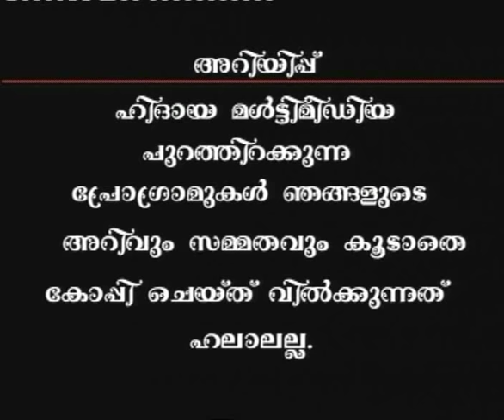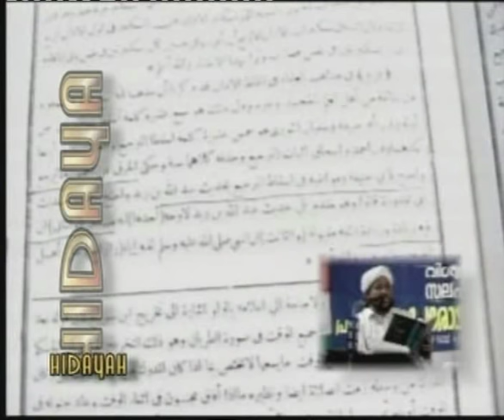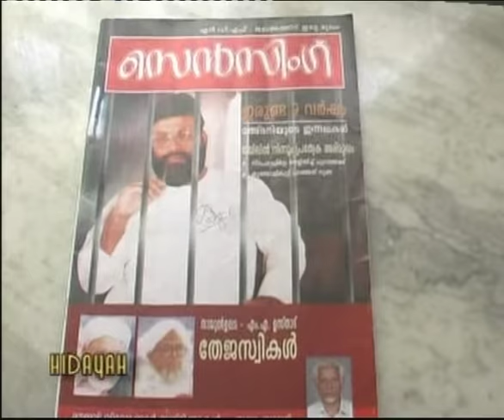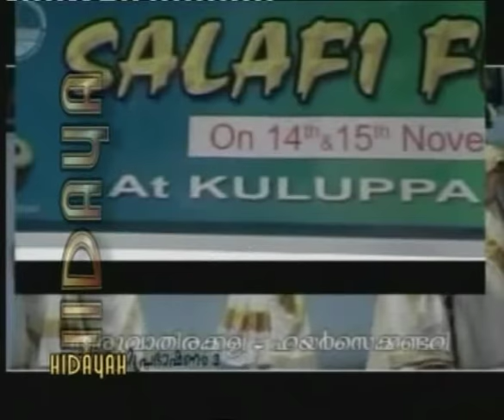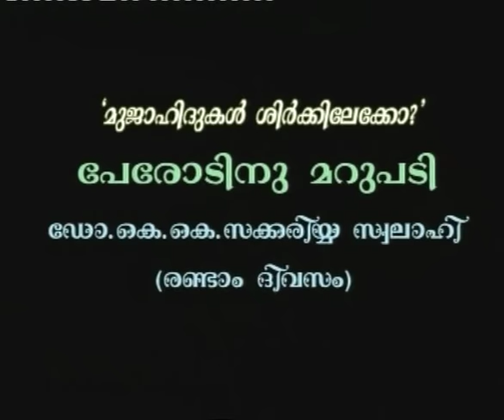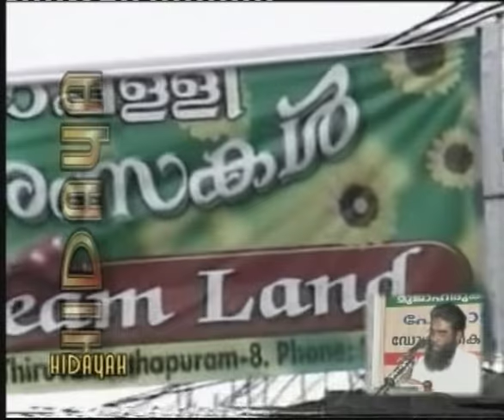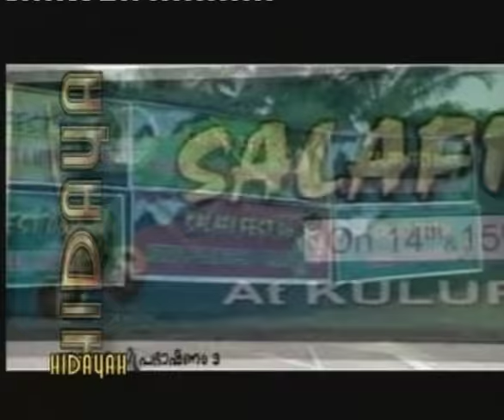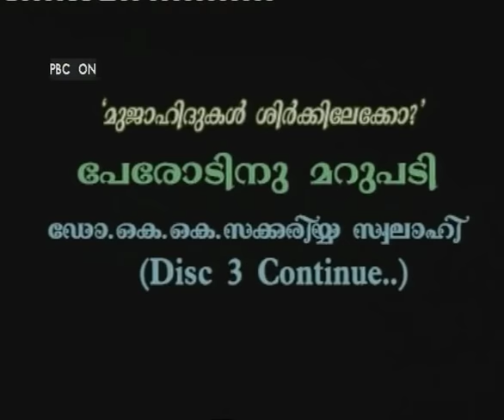Mujahidukal Shirkkilekkoo? സകരിയ്യ സ്വലാഹി 1/4 malayalam